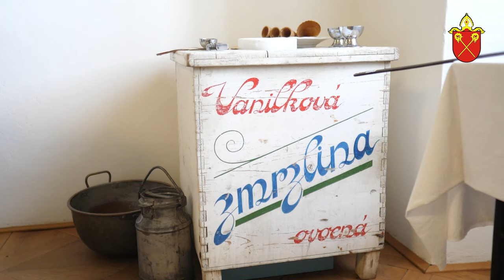Řemeslný workshop v Muzeu města Mnichovo Hradiště, sobota 14. května 2022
Na 200 návštěvníků se zúčastnilo řemeslného workshopu v expozicích městského muzea. Vaší hojné účasti si velmi vážíme!

Od 10 do 15 hodin se ve 2. patře státního zámku v Mnichovo Hradiště bylo možné setkat s regionálními výrobci, řemeslníky a znalci tradičních řemesel, v rámci právě probíhající výstavy „Ten umí to, a ten zas tohle…!‘“

Příchozí se seznámili s tradicí výroby houslí, s druhy k ní používaného dřeva a s řadou dalších zajímavostí od mistra houslaře Jaroslava Kohouta, výrobu si také vlastnoručně vyzkoušeli, následně nahlédli pod ruce zkušené pletařce orobince Ivetě Dandové, která tuto pro náš region tradiční techniku výroby uchovává a své znalosti předává dál, za což v roce 2007 získala ocenění ministra kultury Nositel tradice.

V truhlářské dílně pod vedením členů místní Jednoty bratrské si návštěvníci vlastnoručně vyrobili dřevěnou hračku, dle vlastní fantazie! Stejně tak si ruční výrobu vyzkoušeli s kladivem na kovadlině ve vystavené kovárně, s původním více než 140 let starým vybavením z kovárny Josefa a Františka Grindla v Neveklovicích, která se vloni stala součástí sbírky městského muzea. S Václavem Tomanem si zde průbojníky dozdobili malou podkovu, vyrobenou žáky hubálovského učiliště.

Další práci s kovem, v podobě drátování, jsme si následně vyzkoušeli s Petrou Kašparovou. Výrobkem byly tzv. zápichy, různě zdobené dle vlastní fantazie korálky.

Sladkou tečkou na závěr bylo setkání s Markétou Svárovskou, místní včelařkou přímo u sbírkových 170 let starých vyřezávaných figurálních úlů! Po seznámení se s její činností, s druhy vystavených medů a dalších medových výrobků, si bylo možné vyrobit svíčku z včelích plástů zdobenou živými květy. Mlsat šlo však i doslova, díky přítomné Cukrárně Za rohem, která se postarala o výborné pohoštění v podobě vlastních zákusků a cukrovinek. I zde bylo možné vyzkoušet si svou zručnost při modelování figurek z marcipánu!

Rádi bychom poděkovali vám všem, kteří jste se na programu podíleli svým umem, znalostmi, a v neposlední řadě vám, kteří jste řemeslné setkání v městském muzeu navštívili. V letošním roce nebylo poslední: jisté jsou termíny truhlářských dílen ve dnech 23. července a 20. srpna. Jste k nim srdečně zváni!

Video: Michal Kvapil, Adlien